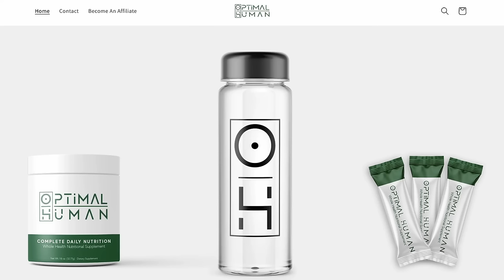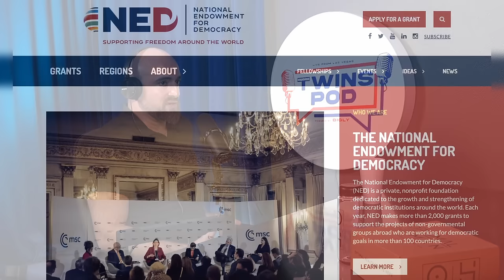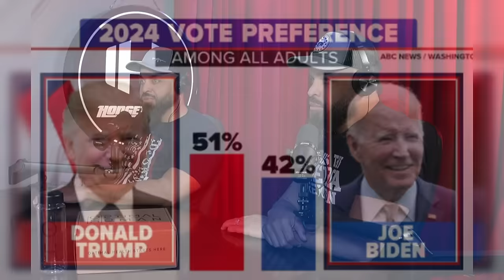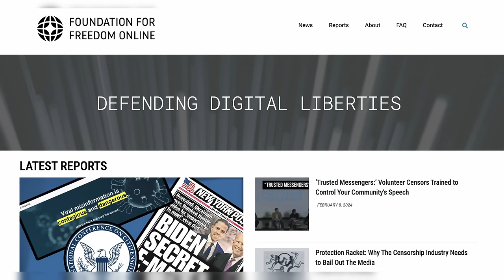Twins Pod - Episode 4 - Mike Benz: Cyber Security Threats From AI & The Deep State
Twins Pod Episode 4 with Cyber Security whistleblower, Mike Benz! Mike joins The Hodgetwins to expose the secrets of the deep state, the potential threat of AI, and how government agencies have the Twins themselves in censorship databases! Y’all are not gonna believe it!

01:26 - Who Is Mike Benz
03:51 - Censorship Industrial Complex
04:59 - What Is An NGO?
09:00 - The CIA And The Media
11:42 - "Threat To Democracy"
13:57 - Is Democracy Already Dead?
18:16 - Why Did They Go After Trump
22:46 - The Ukraine Situation
25:47 - Russia And Ukraine's History
31:02 - George Soros Vs Russia
35:21 - The "Uni-Party"
37:44 - Why Is No One Talking About This?!
41:00 - January 6th
49:06 - Is There Anything We Can Do About It?
51:47 - Trump Removed From The Ballot
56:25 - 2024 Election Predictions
59:15 - Biden Ukraine Scanndle
1:01:16 - "Leave The World Behind" Scenario
1:03:09 - The Clinton Connection
1:06:11 - Snowden And Assange
1:13:11 - The Hodgetwins Appeared In A Deep State Database?!
1:17:27 - "Our Democracy"
1:19:41 - Bernie Sanders
1:21:28 - What Is The Blob?
1:26:14 - AI And Censorship
1:32:21 - How Does Mike Benz Remeber All This?
1:35:53 - Mainstream Media Vs Independent Media
1:38:53 - Back To AI
1:42:11 - Tucker Carlson Is The Biggest Journalist In the World